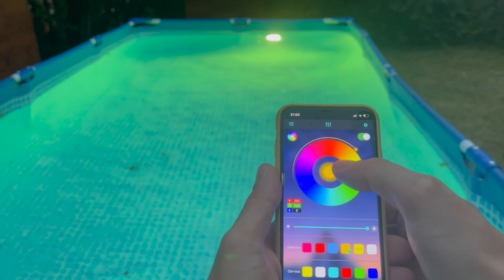Pool Party! Ho installato una lampada in piscina!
FI**TA O TAMARRATA?⬇️⬇️⬇️CLICC SU MOSTRA ALTRO⬇️⬇️⬇️

Ho messo una lampada da piscina, così da fare pool party notturni... la trovi qui